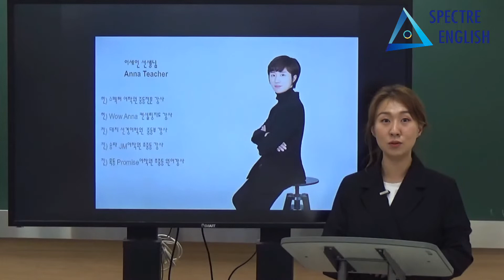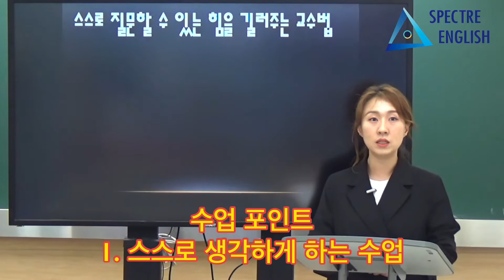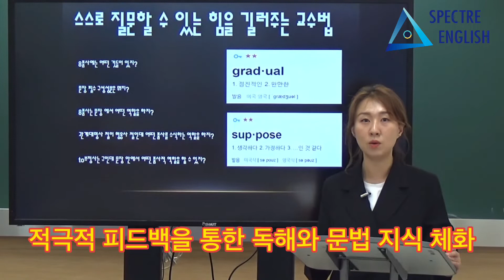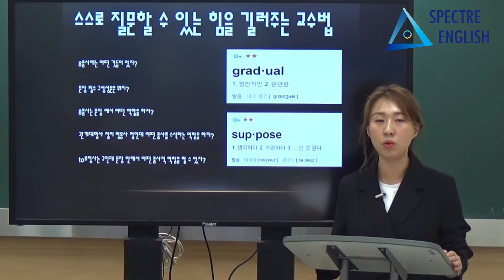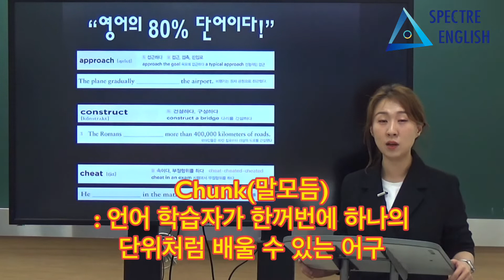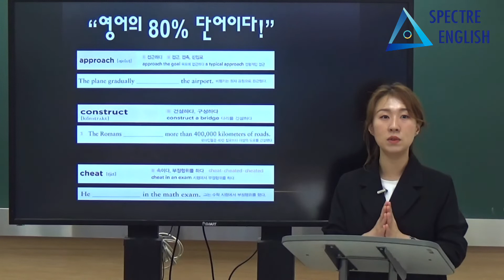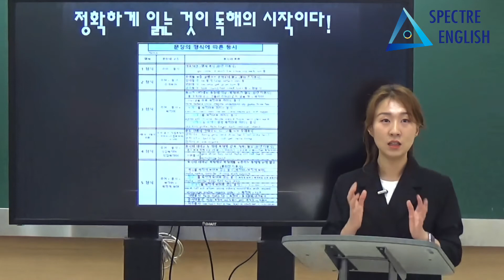중등 기초반(중1,2) 설명회 : 이세인T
이세인 선생님께서 진행하시는 중등 기초반 설명회 영상입니다.